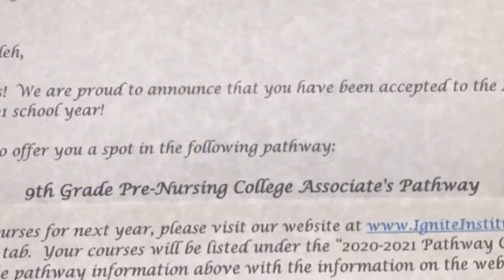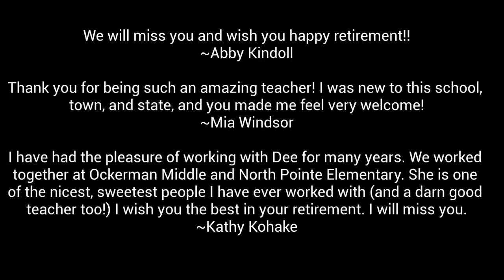Happy Retirement, Mrs. Besl!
Celebrating the career of Mrs. Dee Besl.  Thank you for all you did for our Yealey Family!